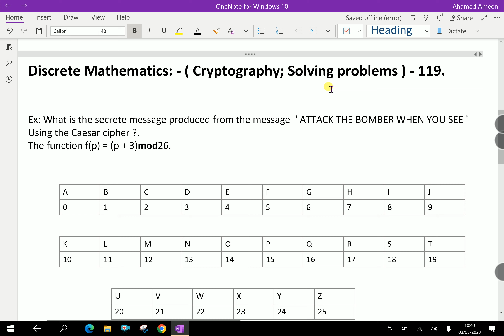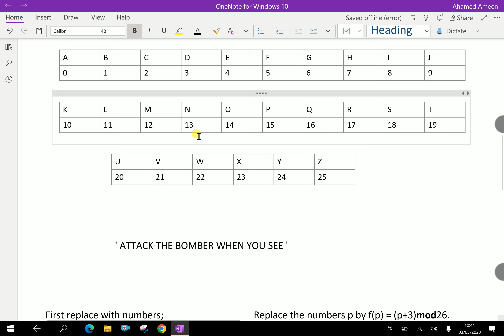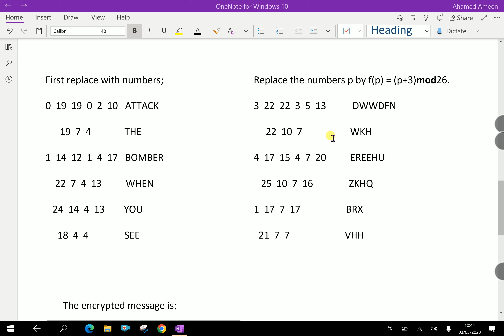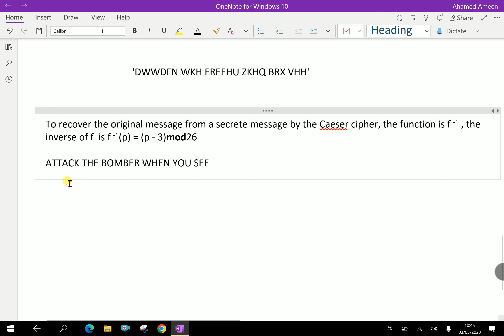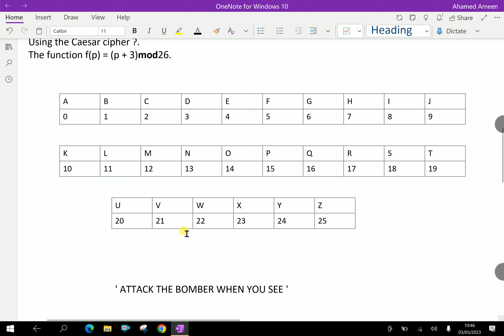Discrete mathematics : - ( Cryptography; Solving problem ) - 119.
Cryptography is the study of secure communications techniques that allow only the sender and intended recipient of a message to view its contents. The term is derived from the Greek word Kryptos, which means hidden.